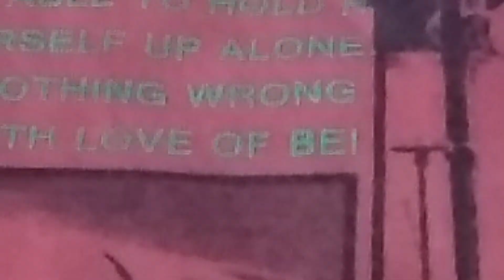सिर्फ एक छलनी रोटी बनाने का नया तरीका देखकर चौंक जाएंगे/kitchentips/money saving hacks/roti tips